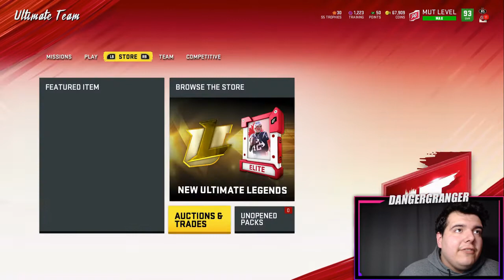ALL TIME VIKINGS THEME TEAM ! FREE AGENTS? MADDEN 20 ULTIMATE TEAM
Madden theme teams
madden 20
Best madden 20 players
Madden 20 insane pulls
Madden 20 best team
Madden 20 insane budget
Madden 20 coins
Madden 20 insane coins
How to make coins madden 20
Best coin madden 20
Crazy madden 20 pack
Vikings theme team madden
Madden 20 theme teams
ARIZONA CARDINALS THEME TEAM            PITTSBURGH STEELERS THEME TEAM
ATLANTA FALCONS THEME TEAM               SAN FRANCISCO 49ERS THEME TEAM
BALTIMORE RAVENS THEME TEAM             SEATTLE SEAHAWKS THEME TEAM
BUFFALO BILLS THEME TEAM                      TAMPA BAY BUCCANEERS THEME TEAM